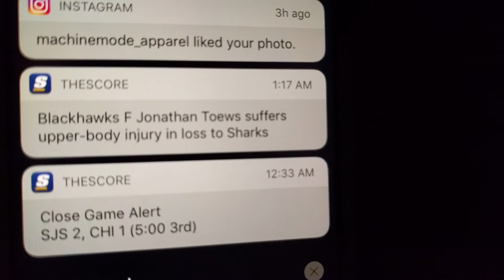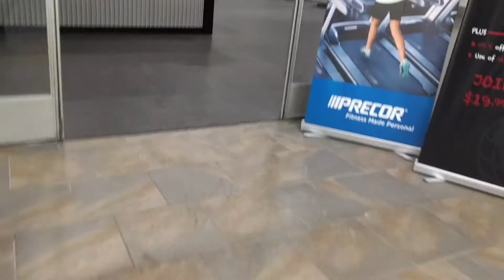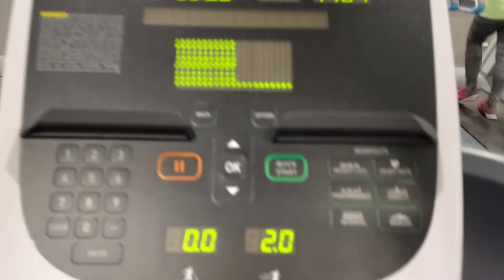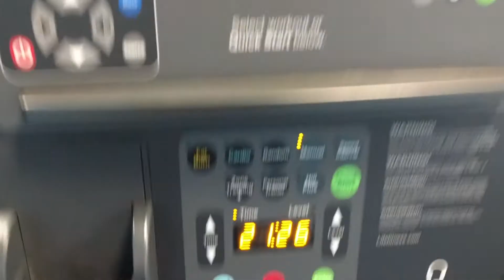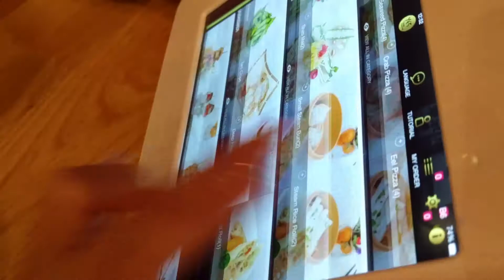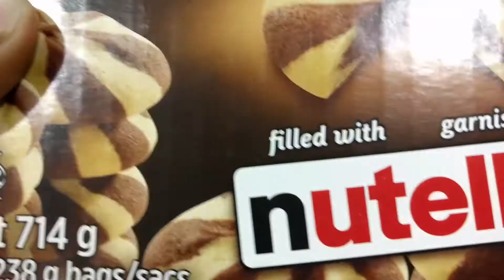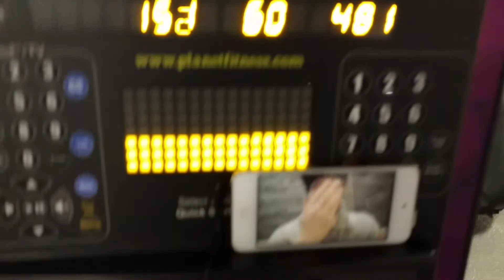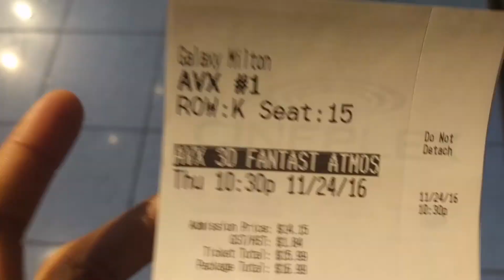IIFYMOUTH 1x02 | BEASTIN' ON A FANTASTIC DAY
Smashed those delts, ate some food, and watched a movie on US Thanksgiving - even though I live in Canada.

IJCopon on Instagram, Twitter, and Snapchat